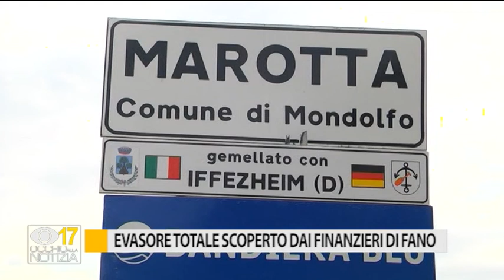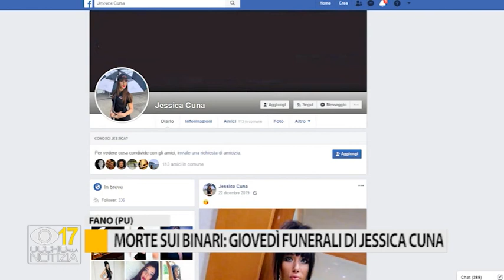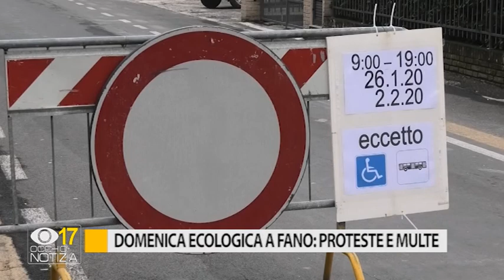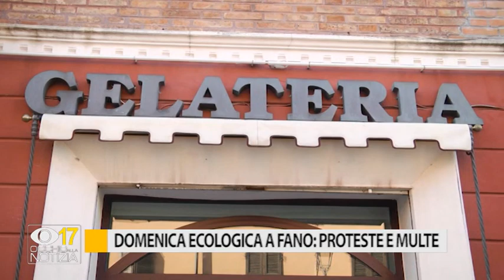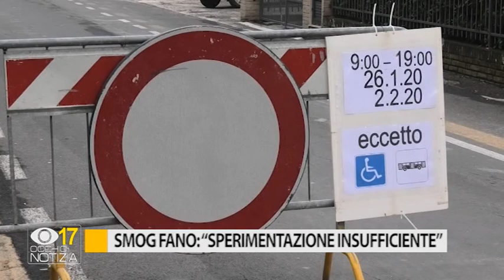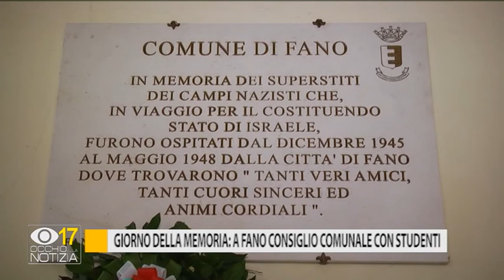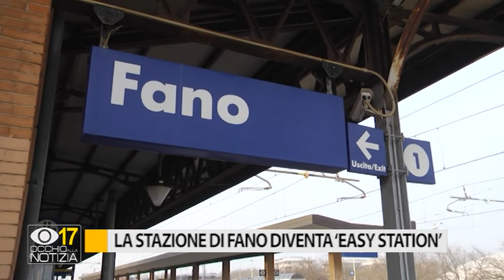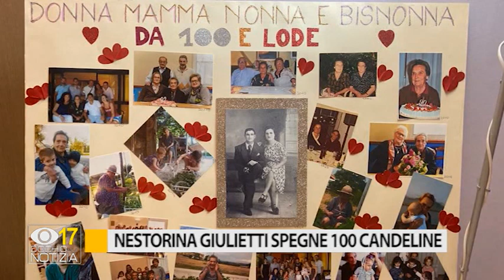Occhio alla Notizia 27 gennaio 2020